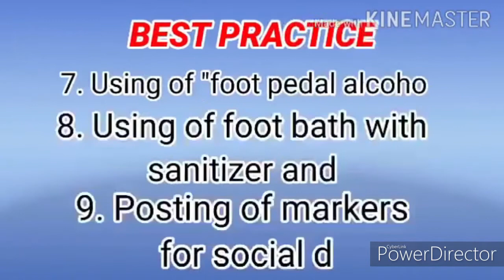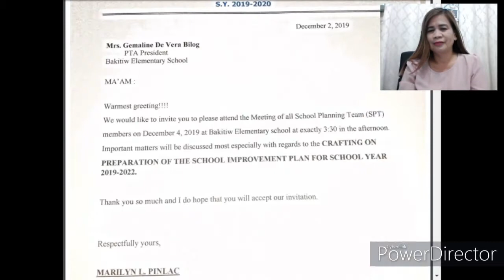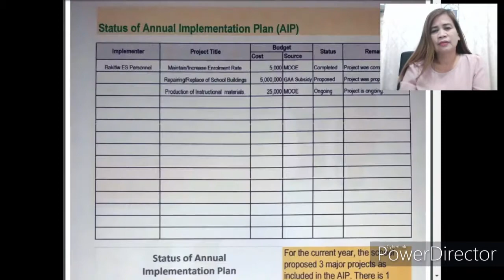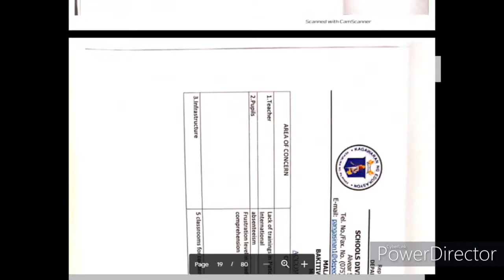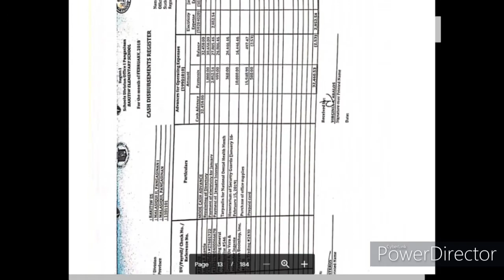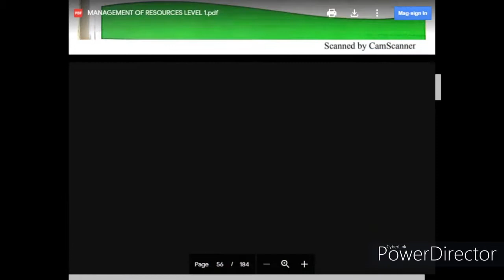SBM MOVs Vid